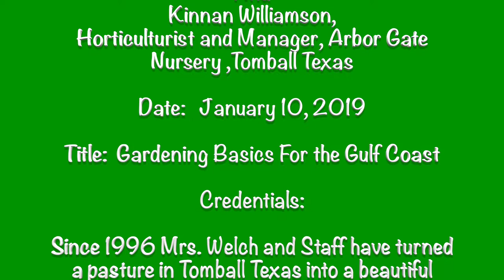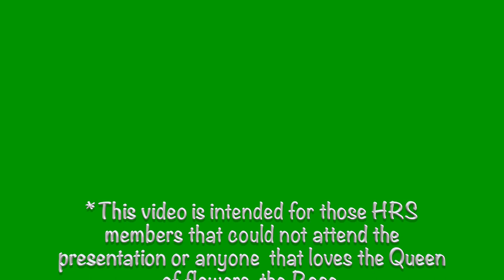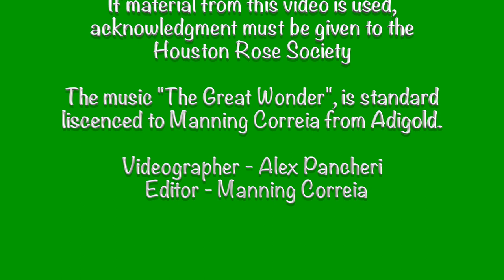Welch/Williamson - Gardening Basics for the Gulf Coast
LEARN FROM THE PROS. This presentation explores questions most often asked nursery people. Answers given by Mrs. Welch and Williamson contain gardening pearl after pearl. Since 1996, Mrs. Welch and Staff have turned a pasture in Tomball Texas (Near Houston) into a beautiful garden and one of the leading nurseries in the Houston Area. Arbor Gate Nursery has collaborated with academic institutions in the area to produce a popular and successful organic blend fertilizer and organic soil. From February to May, Arbor Gate provides complimentary classes on Gardening. Topics range from "Plant Pruning" to "Bee Culture". Additional information can be obtained at arborgate.com